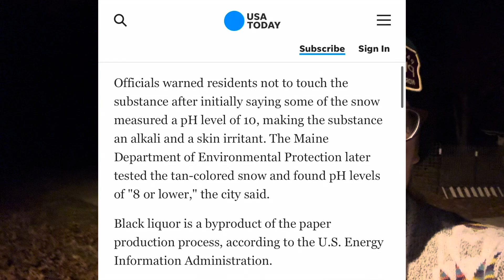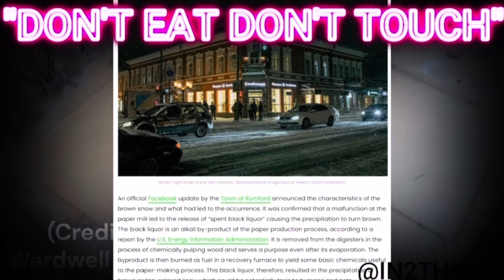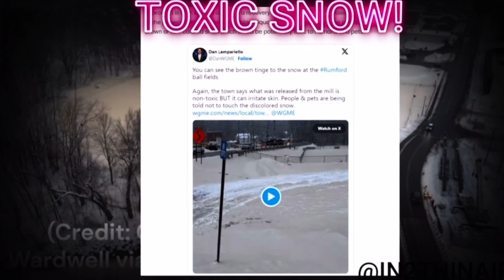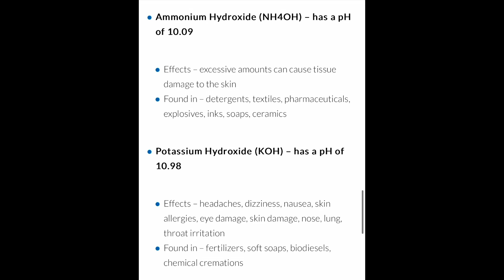TOXIC snow falls in Maine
Unlike acids, alkaline chemicals don't cause immediate pain;
however they do liquefy the tissue leaving deep burns and ulcerations. Prolonged exposure can lead to more extensive damage making these chemicals even more dangerous than acids. Symptoms of ulceration and inflammation start to develop within 2-4 hours, but the full extent of the damage may not be evident for up to 12 hours. Extensive burns on the esophagus and stomach are common since toxic alkali chemicals often travel further down the
gastrointestinal tract than similar acidic compounds. Skin and eye contact are also extremely dangerous and inhalation of these chemicals can cause perforation of the mucosa and fluid in the lungs.

Snowfall is nothing new in Maine, but usually it's white.
The east Maine town of Rumford experienced a rare weather event Tuesday in the form of brown snow, town officials confirmed on Facebook. A malfunction at a paper mill caused the release of spent black liquor, which sparked the bizarre coloring.

Black liquor: A by product of the paper production process, alkaline spent liquor, that can be used as a source of energy. Alkaline spent liquor is removed from the digesters in the process of chemically pulping wood. After evaporation, the residual "black" liquor is burned as a fuel in a recovery furnace that permits the recovery of certain basic chemicals.

Officials warned residents not to touch the substance after initially saying some of the snow measured a pH level of 10, making the substance an alkali and a skin irritant. The Maine
Department of Environmental Protection later tested the tan-colored snow and found pH levels of "8 or lower," the city said.
Black liquor is a byproduct of the paper production process, according to the U.S. Energy Information Administration.